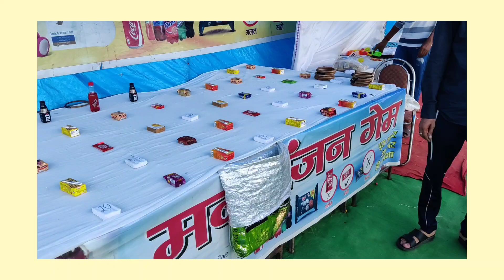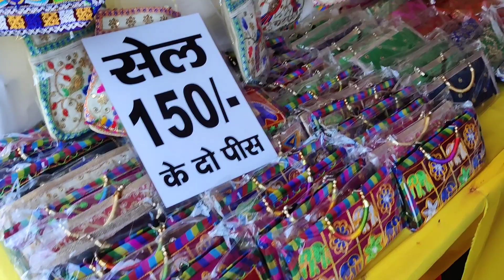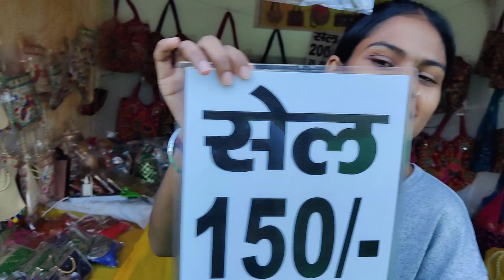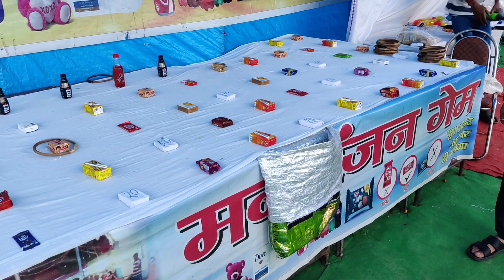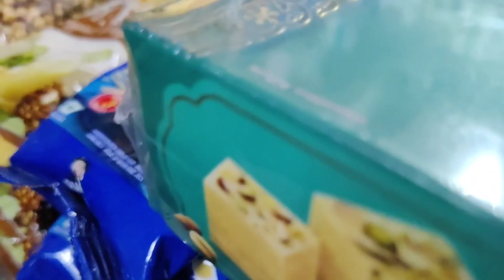Nisha ban gyi shopkeeper 🤣